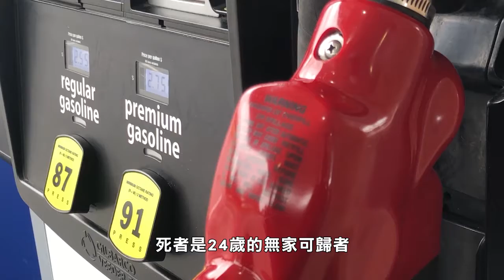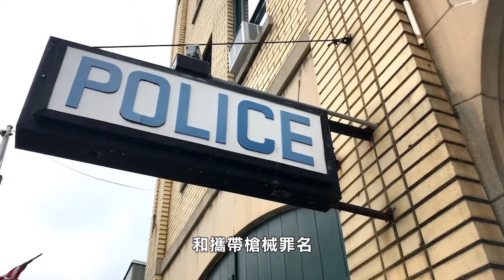【天下新聞】Alameda市: 加油站華裔店員對賊開槍 被控涉嫌謀殺 Sky Link TV Chinese News 07142020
Alameda Store Clerk Arrested on Suspicion of Homicide After Killing Thief

一名26歲的華裔加油站
店員Wenyong Huang
姓名譯音黃文勇
以涉嫌謀殺罪名
目前被警方關押

事件發生在上星期六晚
大約11點45分
在位於Alameda市
Webster街的Circle K加油站內
死者是24歲的無家可歸者
Ethan Escorcio
他被指當時正在加油站
便利店內盜竊一包香煙
店員黃文勇向他開槍
警方到場後發現他
身中至少一槍
送院後宣告不治

根據法庭文件顯示
黃文勇當時認出Escorcio
是之前來盜竊過的慣犯
於是在他走到櫃檯後面時
從腰帶拔出手槍指著Escorcio的脖子
拿走他試圖偸走的香煙
之後向他頭部開槍

黃文勇另外還面臨兩項控罪
包括在汽車內藏有槍支罪
和攜帶槍械罪名
他表示這支手槍是他撿到的
於是留下來保護自己安全
認為有武器之後賊人就不會再來

Alameda市警察局調查店內監控後
決定提出謀殺控罪
表示這次事件非常可悲
黃文勇不當使用武力
在這種情況下不應該冒著
受傷甚至是犯下刑事罪行的危險制止
正確的做法是退後並且報警
目前他被關押在Santa Rita監獄